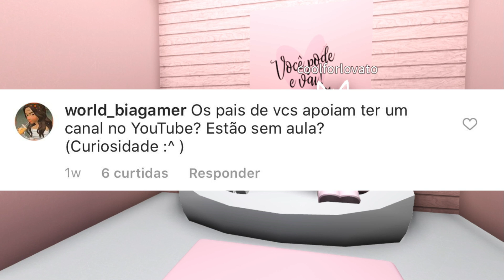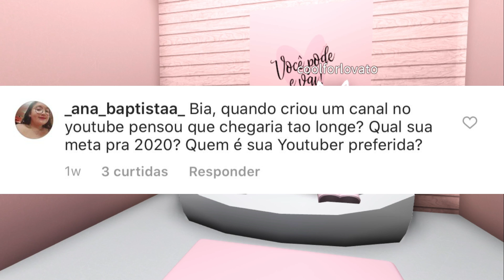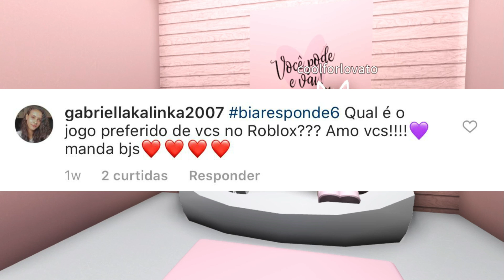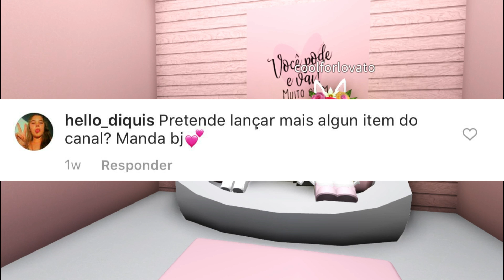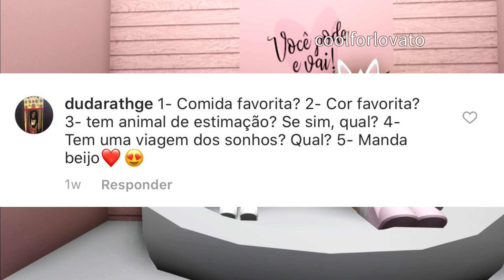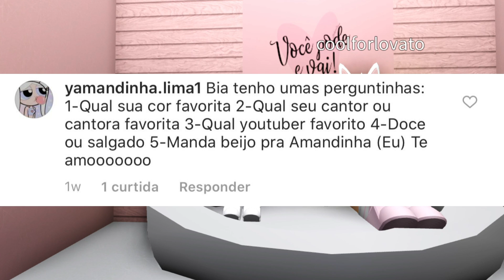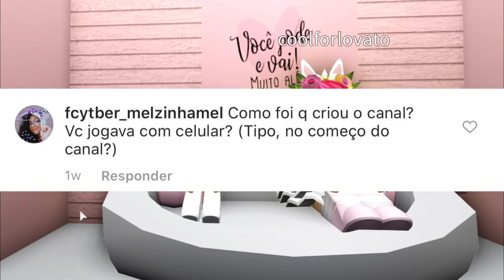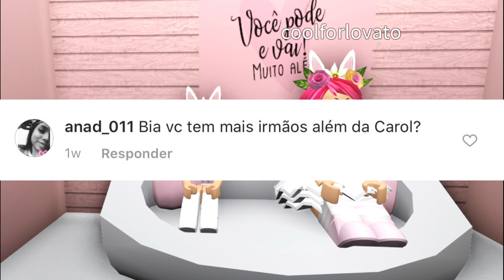QUAL MINHA META PARA 2020? BiaResponde6 I BiaGamer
✨ Bia Responde 6 ✨

Instagram Carol: _caroltv
Nick do meu Roblox: zvampbia
Nick Roblox da minha irmã: Coolforlovato